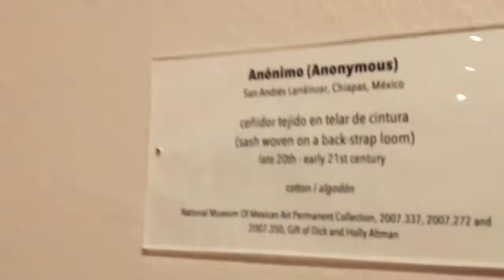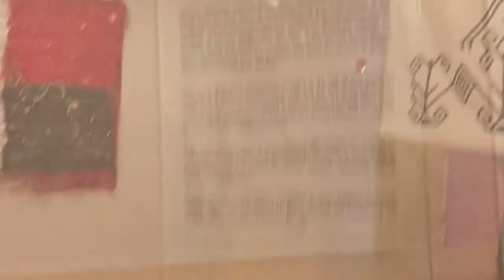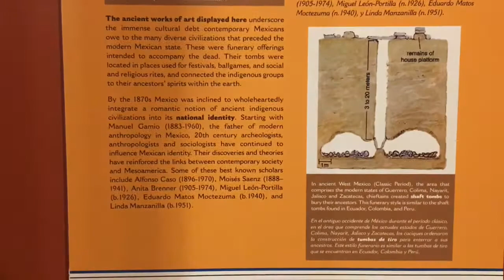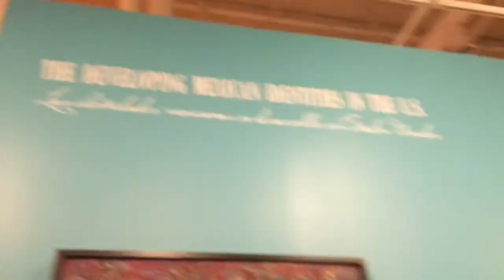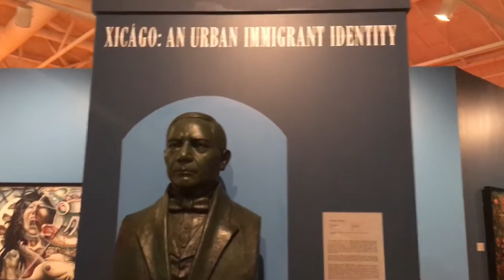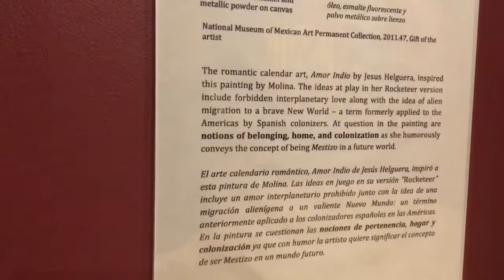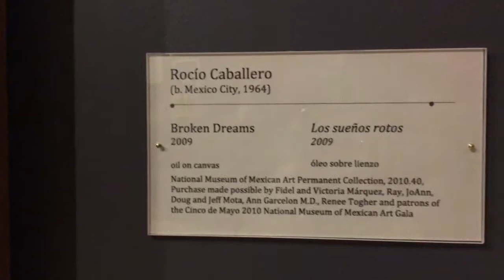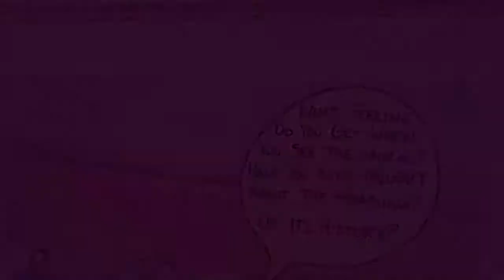National Museum of Mexican Art - Pilsen Chicago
In this video I take y’all along with me through National Museum of Mexican Art located in the Pilsen neighborhood in Chicago, IL. I really enjoyed visiting this beautiful spot and I recommend y’all to visit as well. Take care!

**Support my YouTube channel with any amount. This will all go towards creating more content. Thank you!